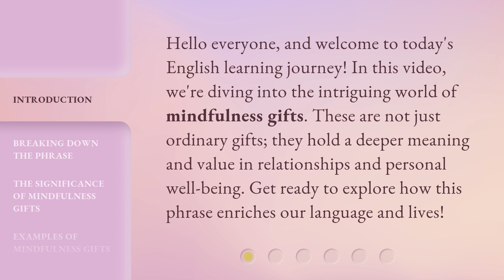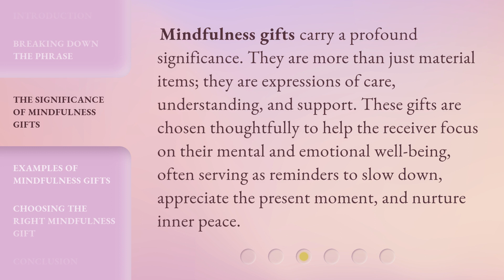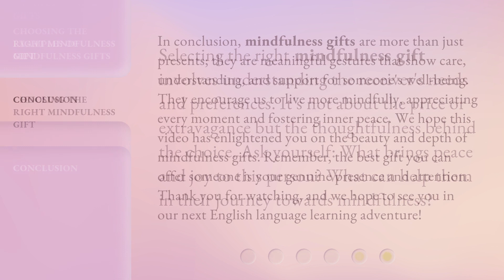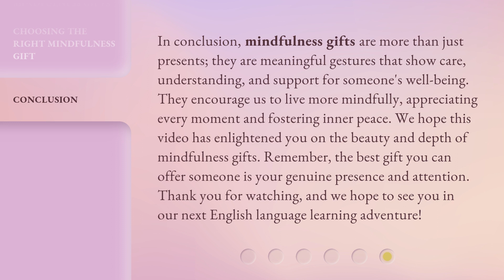Understanding "Mindfulness Gifts"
Unleashing the Power of Mindfulness: Discover the Magic of Mindfulness Gifts • Explore the transformative world of mindfulness gifts and unlock the key to inner peace, clarity, and joy. Dive into this captivating video to understand the profound impact these gifts can have on your mental well-being and overall happiness. Discover the magic of mindfulness gifts and embark on a journey towards a more mindful and fulfilling life.

00:00 • Introduction - Understanding "Mindfulness Gifts"
00:30 • Breaking Down the Phrase
01:01 • The Significance of Mindfulness Gifts
01:28 • Examples of Mindfulness Gifts
02:13 • Choosing the Right Mindfulness Gift